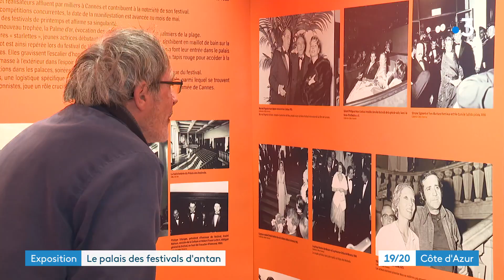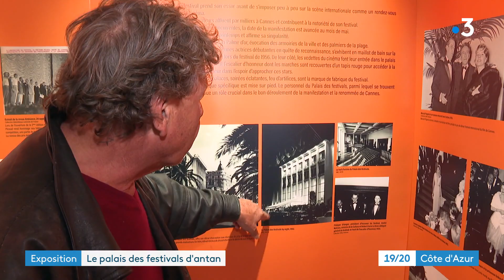Cannes : l'ancien Palais des Festivals s'expose à l'espace Calmette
Le Palais des festivals de Cannes qui accueille chaque année une myriade de stars, n'a pas toujours été là où il est. Jusqu'en 1982, c'est un autre bâtiment sur la Croisette qui accueillait la grand-messe du cinéma, il n'existe plus mais une exposition à l'espace Calmette, permet de raviver les souvenirs autour de cet ancien palais, au cœur de la vie des Cannois.